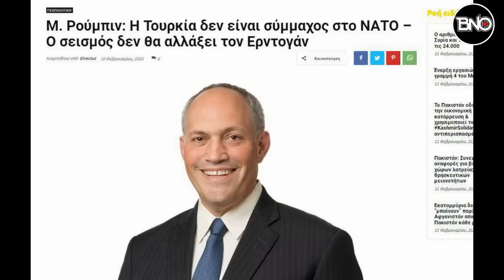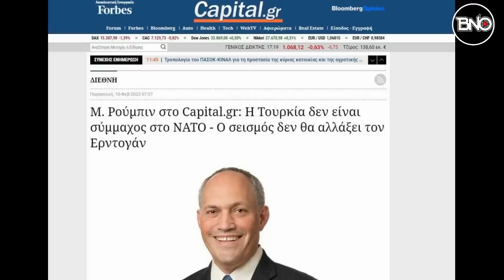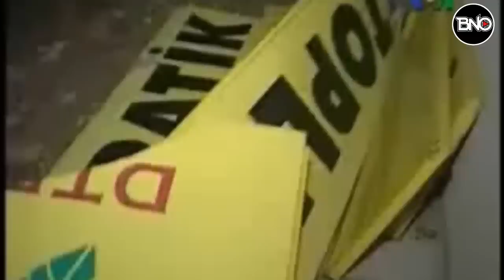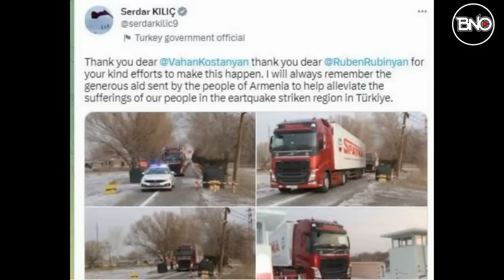Batının Yardım Teklifinin Nedeni Bakın Neymiş? ABD Girit'e Çöküyor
00:00 HABER ÖZETLERİ
00:30 İki Türk devinden ezber bozan çağrı: 'Milyarderler aynısını yapar mısınız?'
02:04 Avusturya, ‘güvenlik durumu’ nedeniyle Türkiye'deki yardım operasyonlarını askıya aldı
02:53 Tetikçi M.Rubin Batı yardımlarının arkasındaki gerçeği itiraf etti!
05:45 Girit’in Güneyinde Büyük Miktarda Doğal Gaz Keşfi bulundu iddiası
06:41 Ermeni vekilden 'Türkiye'ye yardım gönderilmesin' iddialarına cevap! Ermenistan sınır kapısı 35 yıl sonra deprem için açıldı